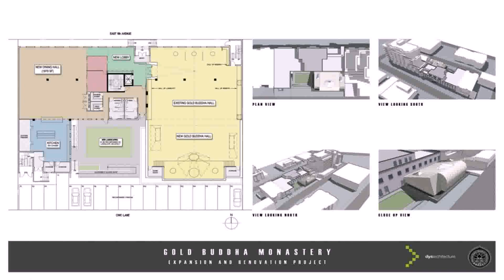Home Floor Plans Design Your Own (see description)